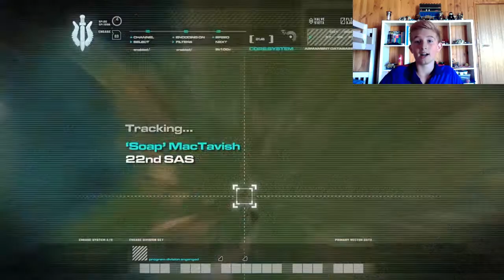Call Of Duty Modern Warfare Remastered campaign ep 1